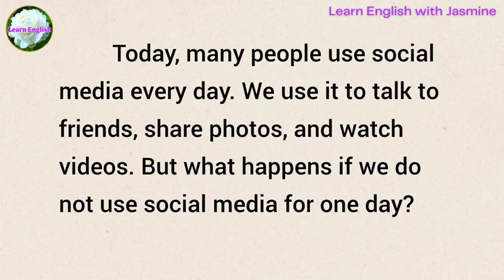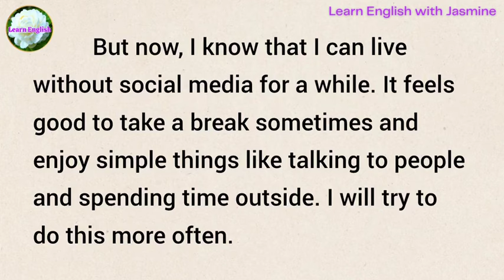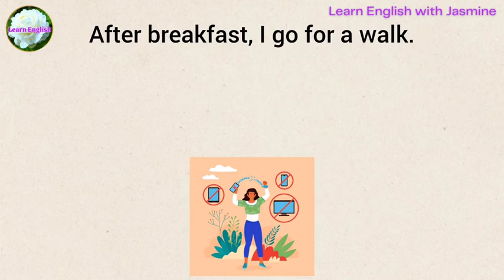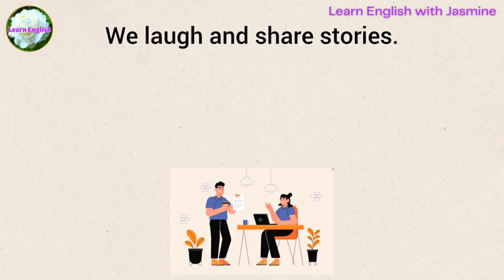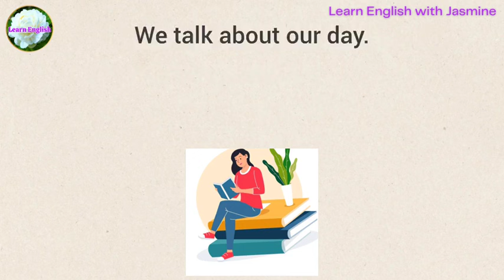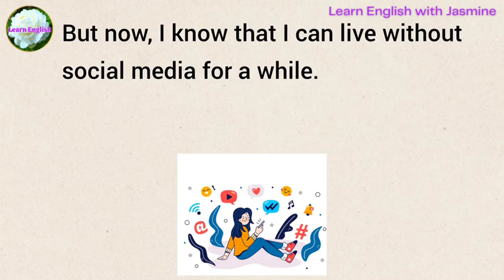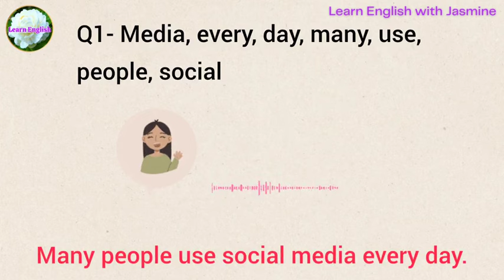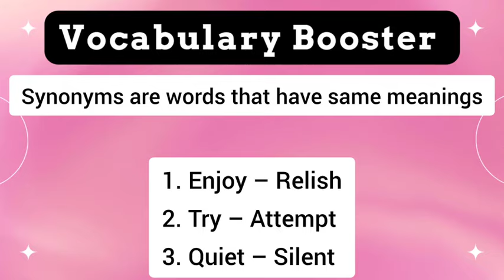A Day Without Social Media | Improve your English | Everyday Speaking | Level 1 | Shadowing Method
A Day Without Social Media | Improve your English | Reading Listening and Speaking Practice | English for Beginners | Level 1

Today's topic is "A Day Without Social Media". With this we will be improving our English speaking. Listen carefully and repeat.